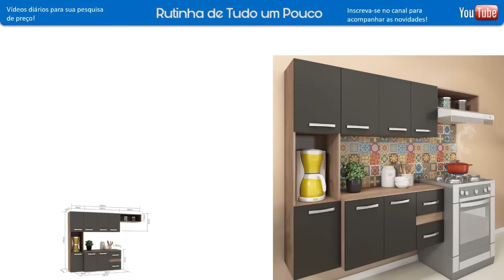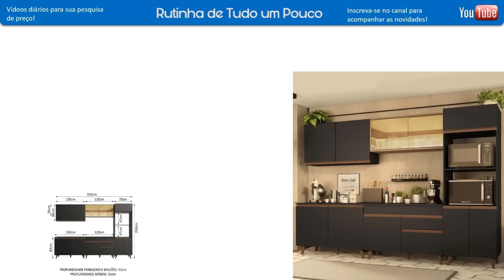MAGAZINE LUIZA - ACHADOS EM OFERTAS PRO LAR - PROMOÇÃO COZINHAS E DESCONTOS MAGAZINE LUIZA ONLINE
OI AMORES CONFIRA OS PREÇOS PANELAS UTILIDADES DOMESTICAS ELETRODOMÉSTICO ELETROPORTATEIS TVS TUDO PARA COZINHAS E MAIS DESCONTOS OFERTAS ACHADOS MUITA PROMOÇÃO LIQUIDAÇÃO
COMPARTILHEI  PESQUISA DE PREÇOS DA MAGAZINE LUIZA EM SÃO PAULO ASSISTA ANTES DE IR ÁS COMPRINHAS PRA VOCÊ SEU LAR E ECONOMIZE!

SIGA PRA MAIS NOVIDADES DAQUI DO YOUTUBE: @rutinhadetudoumpouco_2019